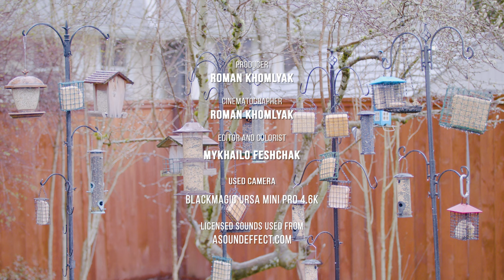Backyard Birds of the USA & Squirrels - Bird Feeder Live Cam - 4K Relaxing Nature | Episode 6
Welcome to the live camera located in my backyard!  Immerse yourself in the delightful world of birds with this 4K relaxing video. Watch hilarious antics as birds and funny animals of all colors and sizes visit live feeders. From the lively chickadee and the vibrant house finch to the bold American Robin and even the cute squirrel, you'll be captivated by their unique personalities. Listen to the symphony of birdsong and witness the beauty of nature unfold right before your eyes. This relaxing video, perfect for bird enthusiasts, cat entertainment, or simply a moment of calm, brings the serenity of birdwatching directly to your screen.

You can expect to see a huge variety of birds common to Washington state, depending on the season and time of the day. Some species: Black-Capped Chickadee, American Goldfinch, White-Crowned Sparrow, American Robin, Red-Breasted Nuthatch, Black-headed Grosbeak, House Finch, Spotted Towhee, Steller's Jay and etc.

This video can be a great tool for relaxing and reducing stress after a hectic day. You can also leave it on for a cat or dog anytime you need to go outside, so your pet will be calm and entertained.

Video from: Renton, Seattle, WA. USA
Video title: Backyard Wildlife - Episode 6 - Washington State - March, 2022
Filming on March 29, 2022
Camera: Blackmagic URSA Mini Pro 12K
Lens: Sigma 50-100mm f/1.8 DC HSM Art Lens for Canon EF
Streaming device: Blackmagic Design Web Presenter 4K
Computer laptop:  MacBook Air M1
Video Produced by Roman Khomlyak - Wildlife in Seattle, WA
Video by Roman Khomlyak - Wildlife in Seattle, WA
Editor and colorist: Mykhailo Feshchak